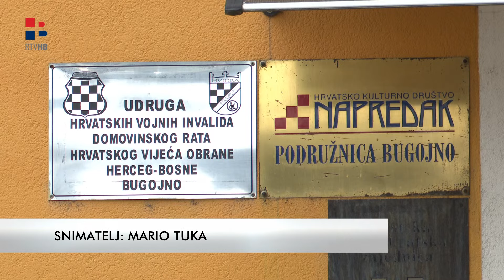RTV HB | Tko prepoznaje potrebe Hrvata Bugojna